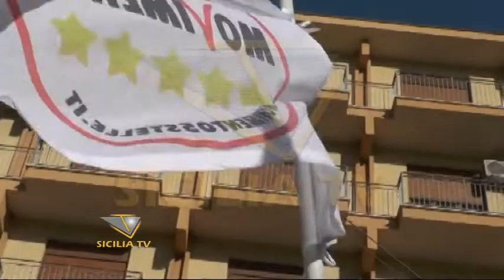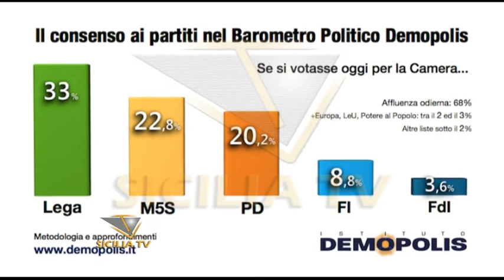Lega al 33%, il PD sale al 20%. Sondaggio di Demopolis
- Intenzione di voto: Lega al 33%, il PD sale al 20%. Il nuovo sondaggio di Demopolis